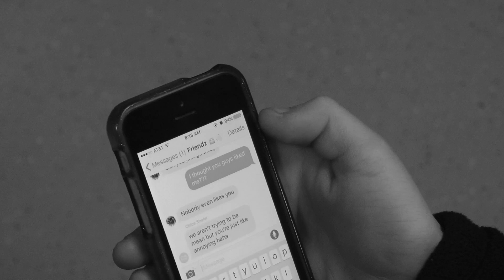Cyberbullying PSA 02/05/2016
A 30 second PSA by Darian Athey, Chloe Shafer, and Alyssia Wright